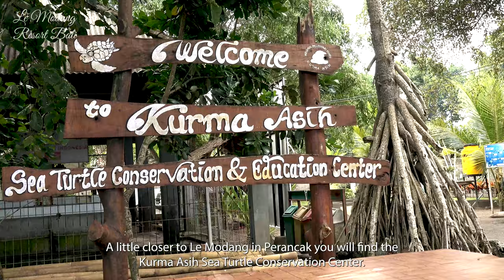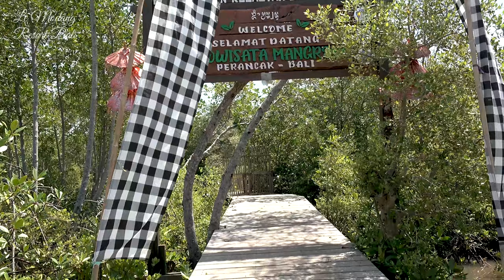Resort Le Modang Dutch definitief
For sale 5 star watervillas Le Modang.